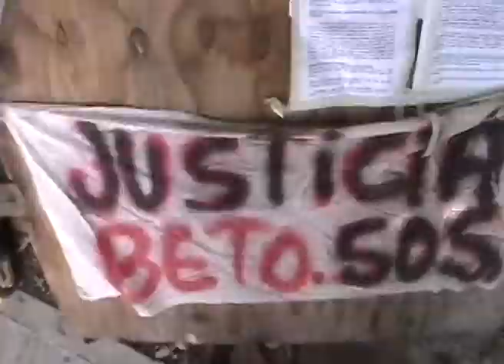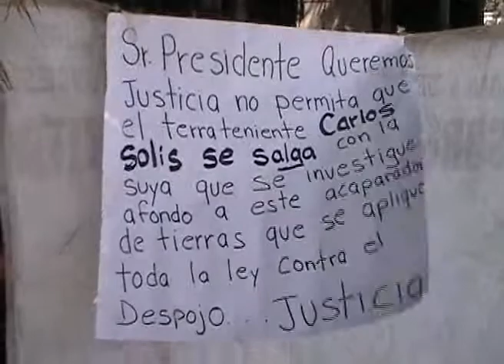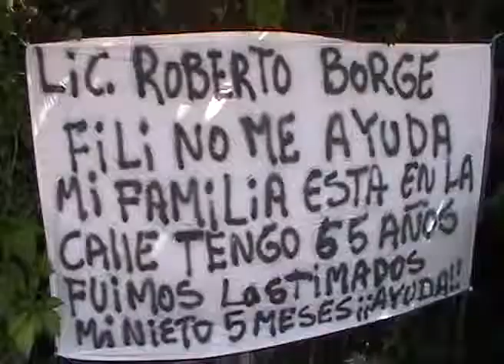Molestia ciudadana causa desalojo de ancianos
Playa del Carmen, Q. Roo.- Continúan sumándose los vecinos de la Décima Avenida con Avenida Colosio al sufrimiento que están enfrentando don José Angel Alborez Jiménez y su esposa doña Caralampia Vázquez Altuzar, despojados de su ahora valioso predio y porque ambos, están perviviendo en la banqueta de lo que fuera su casa por más de 15 años y el cual, según dijo el septuagenario lo consiguieron a la "brava" y con la invasión que se dio décadas atrás y que dio paso al asentamiento popular "Colosio".